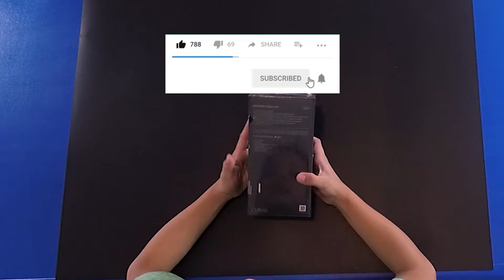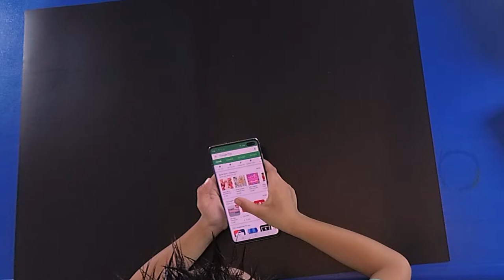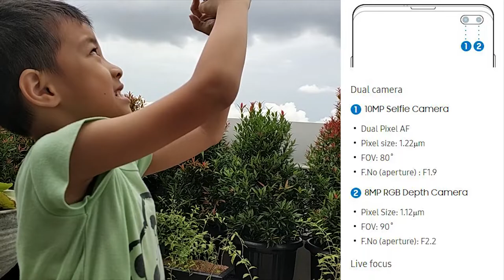Unboxing Samsung S10+ | Spec + Camera test | Shane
Shane & Sean Unboxing Samsung S10+ 128Gb

Full specification:
NETWORK Technology
Weight 175 g / 198 g (ceramic) (6.17 oz)
Build Front glass (Gorilla Glass 6), back glass (Gorilla Glass 5), aluminum frame
Front glass (Gorilla Glass 6), ceramic body
DISPLAY Type Dynamic AMOLED capacitive touchscreen, 16M colors
  HDR10+
Always-on display
PLATFORM OS Android 9.0 (Pie); One UI
Chipset Exynos 9820 Octa (8 nm) - EMEA
Qualcomm SDM855 Snapdragon 855 (7 nm) - USA/LATAM, China
CPU Octa-core (2x2.73 GHz Mongoose M4 & 2x2.31 GHz Cortex-A75 & 4x1.95 GHz Cortex-A55) - EMEA
Octa-core (1x2.84 GHz Kryo 485 & 3x2.41 GHz Kryo 485 & 4x1.78 GHz Kryo 485) - USA/LATAM, China
Adreno 640 - USA/LATAM, China
Internal 1 TB, 12 GB RAM, 128/512 GB, 8 GB RAM
MAIN CAMERA Triple 12 MP, f/1.5-2.4, 26mm (wide), 1/2.55", 1.4µm, Dual Pixel PDAF, OIS
12 MP, f/2.4, 52mm (telephoto), 1/3.6", 1.0µm, AF, OIS, 2x optical zoom
16 MP, f/2.2, 12mm (ultrawide), 1.0µm
SELFIE CAMERA Dual 10 MP, f/1.9, 26mm (wide), 1.22µm, Dual Pixel PDAF
8 MP, f/2.2, 22mm (wide), 1.12µm, depth sensor
3.5mm jack Yes
  32-bit/384kHz audio
Active noise cancellation with dedicated mic
Dolby Atmos/AKG sound
COMMS WLAN Wi-Fi 802.11 a/b/g/n/ac/ax, dual-band, Wi-Fi Direct, hotspot
NFC Yes
Radio FM radio (USA & Canada only)
FEATURES Sensors Fingerprint (under display), accelerometer, gyro, proximity, compass, barometer, heart rate, SpO2
  ANT+
Power bank/Reverse wireless charging 9W
MISC Colors Prism White, Prism Black, Prism Green, Prism Blue, Canary Yellow, Flamingo Pink, Ceramic Black, Ceramic White